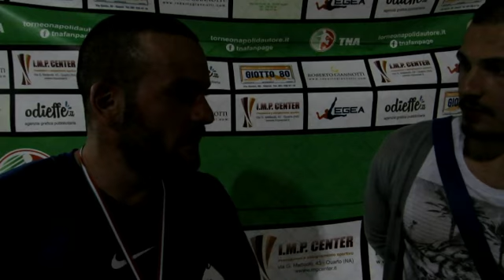LIVERPOOL - DORTMUND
HIGHLIGHTS TORNEO KES-CUP SUMMER EDITION